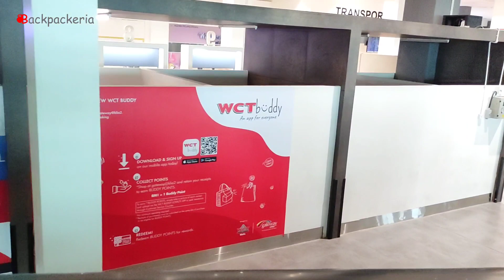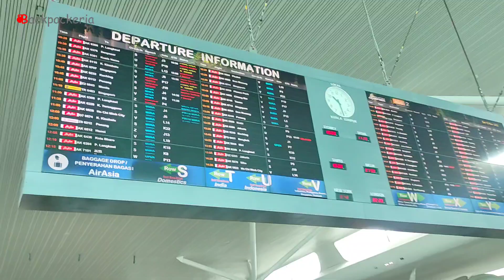SIN-KL Trip Day 3 #1 Flight from KLIA2 Malaysia to Changi Airport 【Singapore】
Watch the video and keep up with the Backpackeria youtube channel, get information about traveling.

Tonton Videonya dan ikuti terus channel youtube Backpackeria, dapatkan informasi seputar traveling.

Follow Instagram & Facebook @backpackeria